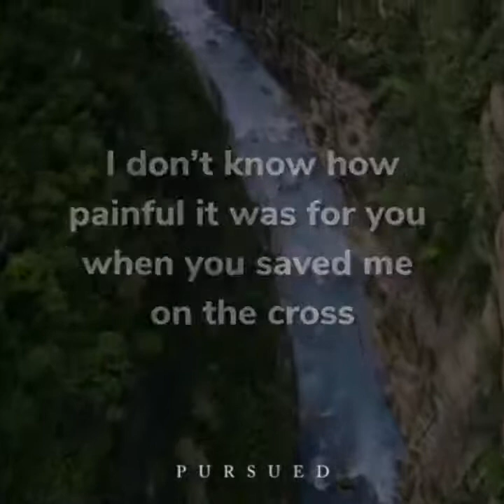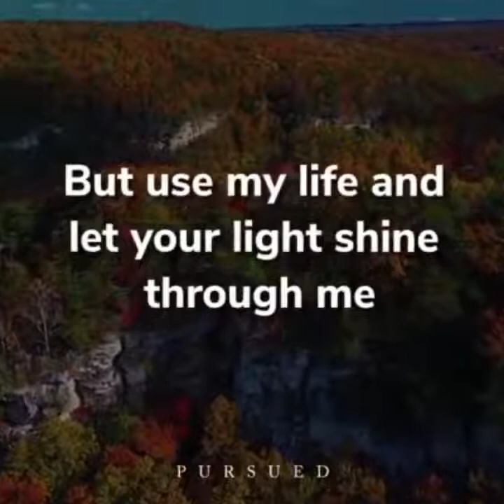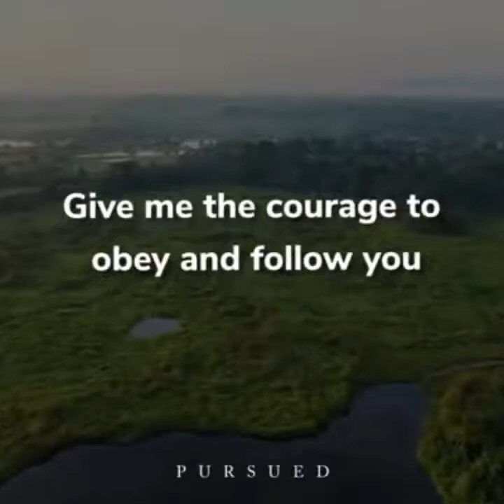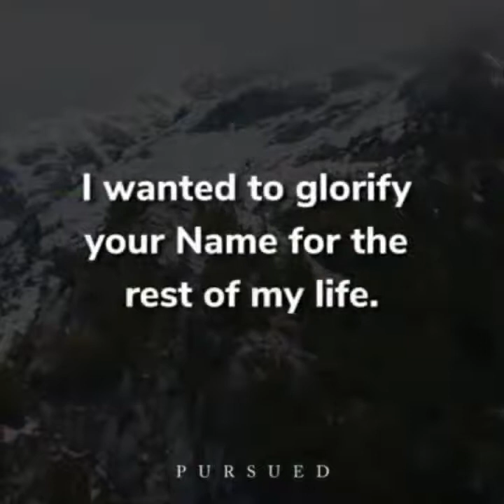DEAR JESUS BY PURSUED